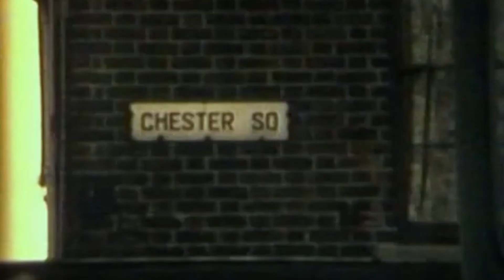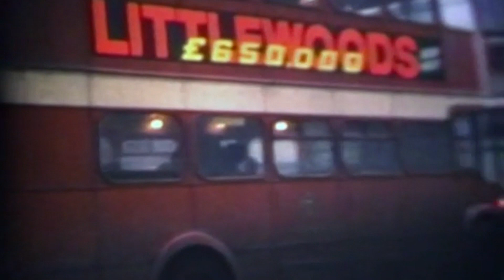Old Ashton Transport Reel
Fantastic Old Movie Showing Transport Around Ashton under Lyne.